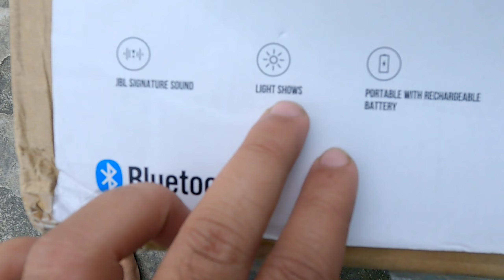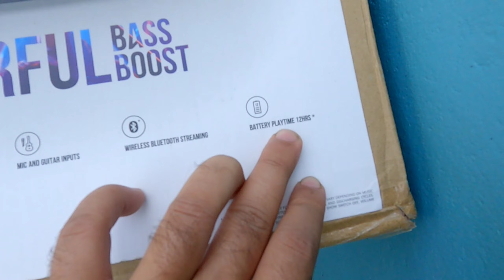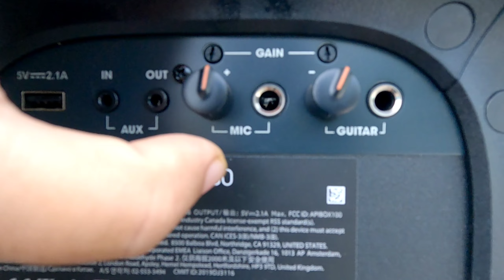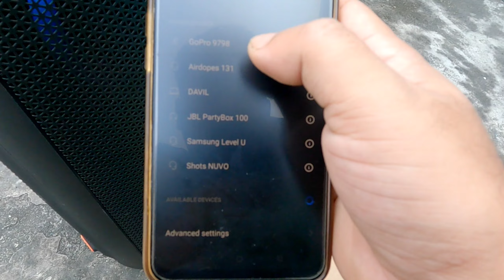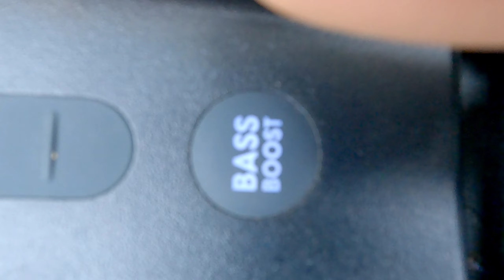JBL PARTYBOX 100 | Bass Boost Test | 160W Power | Unboxing + Review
Bawal Chiz hai Bhai | JBL PARTYBOX 100 | Bass Boost Test |  160W Power | Unboxing + Review